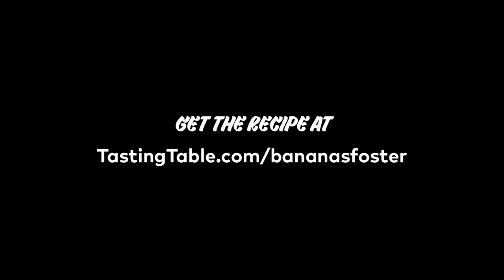Bananas Foster with John Besh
Chef John Besh shows us how he makes Bananas Foster from his latest cookbook: Besh Big Easy